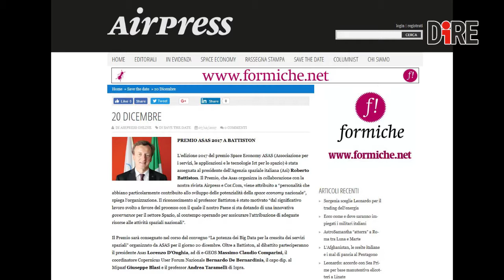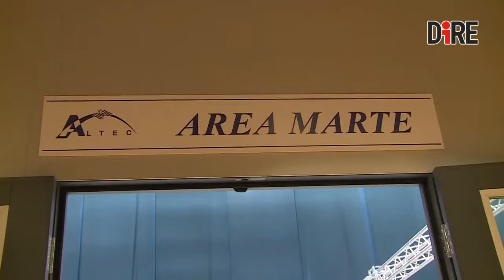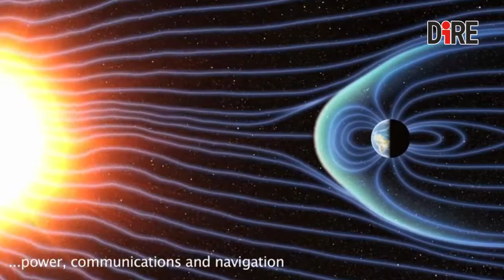Space Economy Made in Italy tutti i numeri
L’agenda spaziale per il 2018 è fitta di appuntamenti. Si parte a marzo quando la Nasa rinforzerà il suo impegno per cercare di comprendere i segreti di Marte, lanciando InSight un lander che avrà il preciso scopo di fare delle trivellazioni sulla superficie del pianeta rosso.